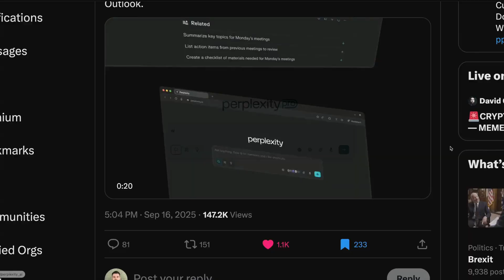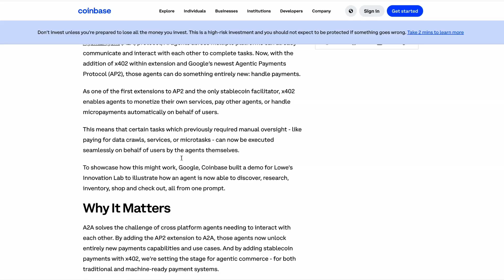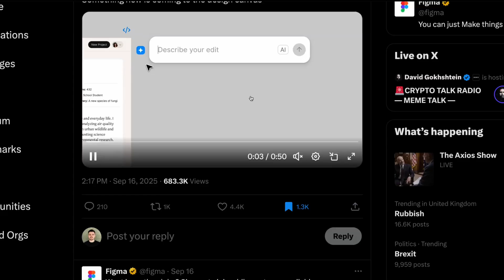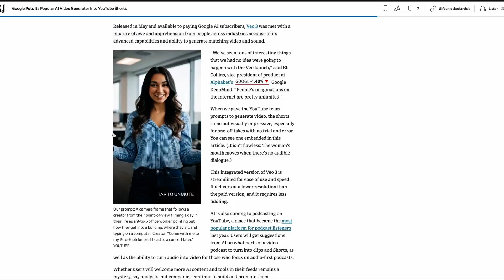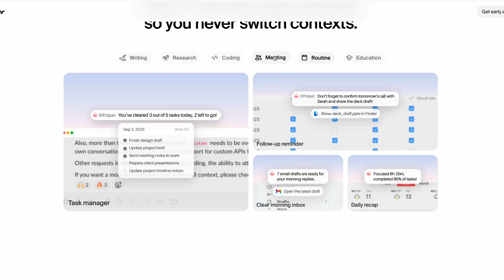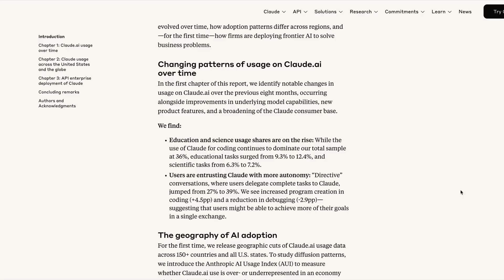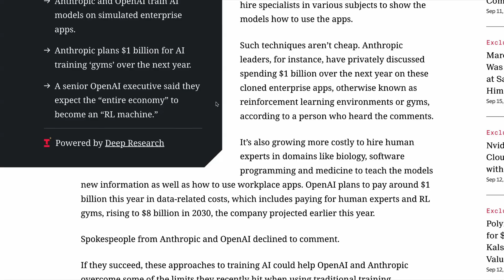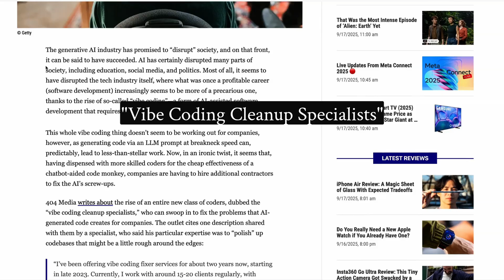New Perplexity MCP Connectors, Anthropic’s secret SaaS clones + “The Biggest launch in History”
Perplexity's New MCP Connectors,  Anthropic and OpenAI clone SaaS products for AI Agents and more...

This week’s briefing covers Perplexity's launch of new MCP connectors for third-party apps, Notion's highly anticipated AI agent release, Google's new Agent Payments Protocol, and Figma's new Prompt to Edit feature.

We also discuss the adoption of AI-generated content on YouTube, key tools for job applications, and learning new skills with AI. Additionally, we explore trends in AI usage from recent studies by Anthropic and OpenAI, and the controversial training of AI agents to replace SaaS product roles. Find out how companies are adapting their management approaches for AI and the emergence of new job roles to rectify AI-generated errors.

00:00 Weekly AI and Tech Updates
00:22 Perplexity's New MCP Connectors
00:54 Notion's Biggest Launch in History
01:39 Understanding Agentic Workflows
02:10 Google's Agent Payments Protocol
03:09 Figma's Prompt to Edit Feature
03:50 YouTube's New AI Features
04:19 AI Tools for Job Applications and Learning
05:36 Whisper: Desktop AI Assistant
06:18 Data and Trends: Gemini vs. ChatGPT
08:55 Anthropic and OpenAI's New Focus
10:12 The Rise of Vibe Coding Cleanup Specialists
10:42 Conclusion and Sign-Off